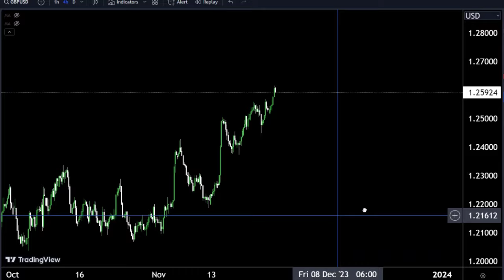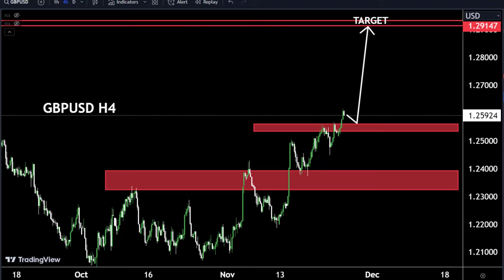GBPUSD live Analysis,My Strategy Expert insight trading ideas#technicalanalysis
Hello Traders